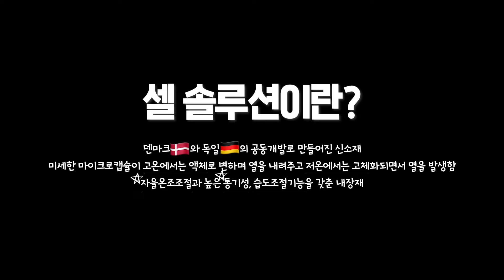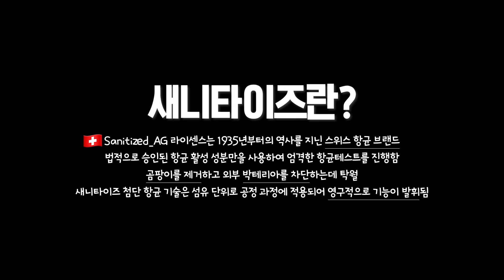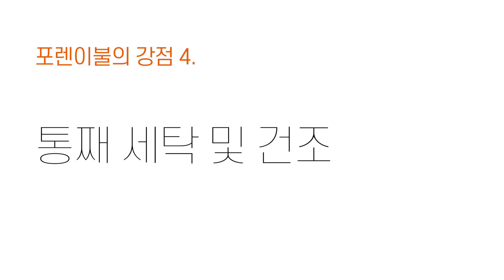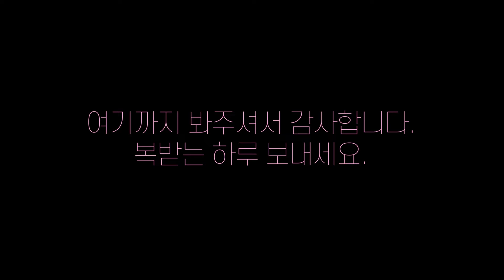🇩🇪독일완제품 | 입소문난 강력추천 겨울이불 | 글로벌 최고급 호텔 침구를 우리집에 🏨 | 🌙 오늘부터 딥슬립 시작!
💜 6/11에 다시올께요~ ^^
💜 현재 진행중인 소디 공동구매 모든 제품은 여기서 보실 수 있어요! :)

📍배송이나 제품 문의사항이 있으시다면 여기로 문의해주세요.
(네이버 톡톡으로 연결됩니다)

➰ 포렌과 함께하는 OBB사는 독일 브랜드 어워드 1위를 달성해 기술의 혁신과 퀄리티를 인정받았습니다.
➰ 유럽에서 가장 많은 위생인증을 보유한 120역사의 침구 브랜드입니다.
➰ 포렌 베개류는 독일 직수입 제품이며, 커버는 소재 특성상 국내 생산됩니다.
➰ OKO-TEX 스탠다드 100으로 신생아까지 안전한 원단을 사용합니다.
➰ 셀솔루션 내장재로 박테리아, 진드기, 세균, 곰팡이를 차단합니다.
➰ 성인베개의 경우, 에코플루피 소재로 활용되어 볼륨감과 원복력을 개선한 제품입니다.
➰ 키즈베개의 경우, 아이들의 부드러운 경추와 밀도를 맞추기 위해 GRS 인증 목화솜을 활용했습니다.
➰ 성인베개의 경우, 독일산 초고밀도 230T 원단을 사용하였습니다. (박테리아 억제, 오염 최소화 목적)
➰ 키즈베개의 경우, 성인보다 높은 아이의 머리 온도를 낮추기 위해 벨기에산 온도조절 특허 원단이 사용되었습니다. 박테리아, 알러지 예방 효과는 성인과 동일합니다.
➰ 키즈 베개 2종은 쿨링감 차이입니다. (쿨링감 차이: 오리지널 〈 쿨다운)

⭕️ 베개와 커버는 별도 구매하셔야 합니다.
⭕️ 국내 기본 사이즈 베개에 맞는 커버라면 오리지널과 호환이 가능합니다.
⭕️ 체구가 작은 분이시거나 아주 낮은 베개를 원하신다면 성인이 키즈용을 사용하셔도 됩니다.